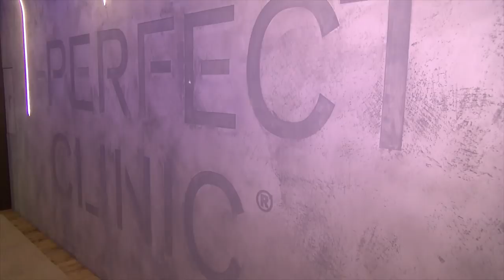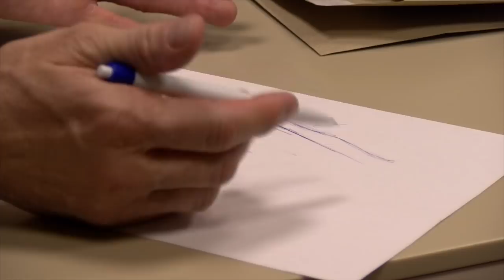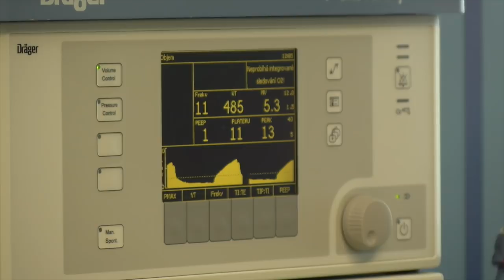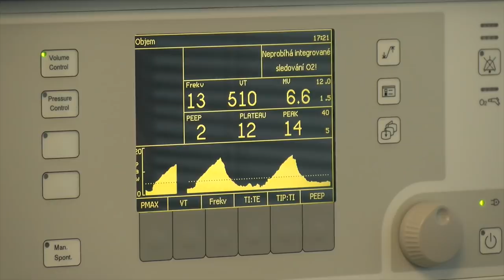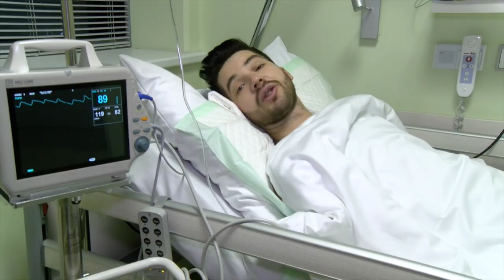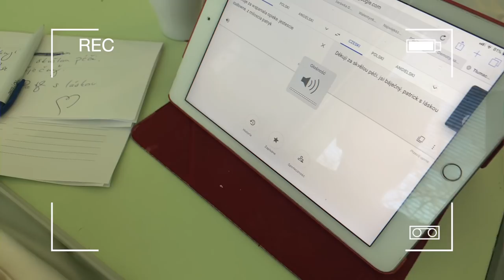Czas na Zmiany Julia Jaroszewska S01E01 Operacja Nosa & Liposukcja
Zobacz nasz najnowszy program CZAS NA ZMIANY, w którym uczestnicy zmieniać będą swoje życie pod okiem naszych kamer! Uczestniczką pierwszego odcinka jest Julia Jaroszewska, wokalistka, aktorka i finalistka programu "Projekt Lady".

Patryk Boro
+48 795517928